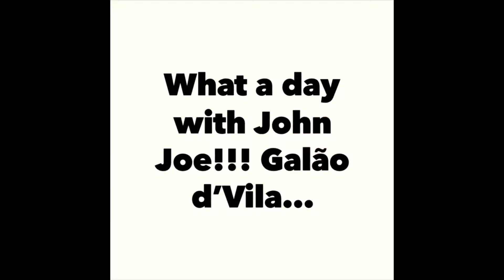What a day with John Joe!!! Galão d’Vila...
First of all I want to thank you guys so much for watching our channel iyou guys are the ones that make it happen... Like we always say live life just like it was your last day today!!! All the best!!! and may God Almighty continue to bless you guys!!!
Big Event!!!
Galão de Vila Franca do Campo!!! e a ppBoonequinha!!!
at Restaurant Beira Alta
826 Plymouth Ave
Fall River Ma 02721
Friday October 25th at 7:00PM
$15.00 fee per person at the door
let us know that you are coming!!!
Little Benjy’s
Thelife Podcast
Big Event!!!
826 Plymouth Ave
Little Benjy’s
Thelife Podcast
Big Event!!!
826 Plymouth Ave
Little Benjy’s
Thelife Podcast